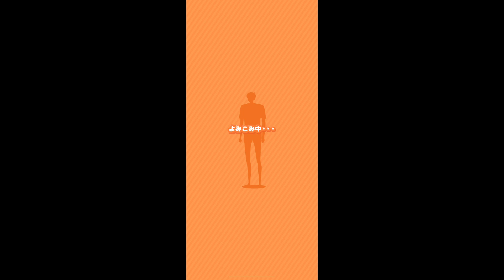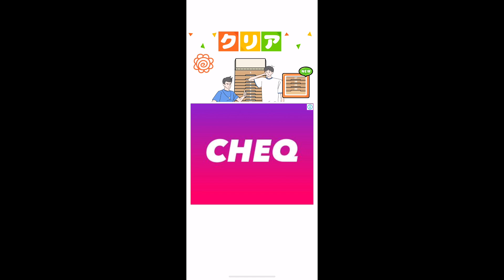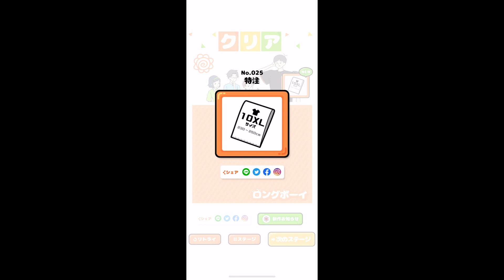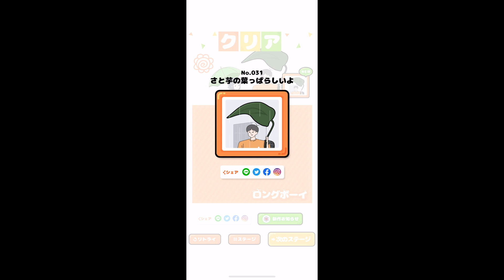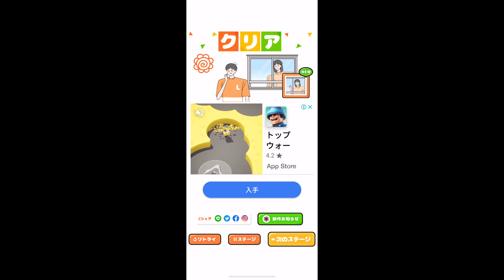【ロングボーイ】スイカ割りでうっかり地球を割っちゃう男【バカゲー】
こんばんは！するめです！

今回はスマホアプリゲームの
『ロングボーイ』をやってみました！

他のゲームもやってます！